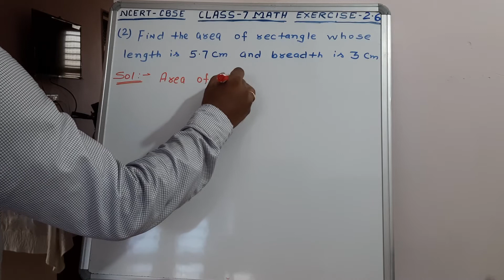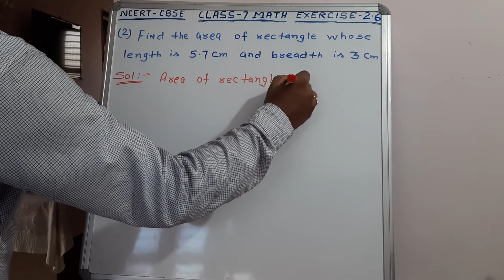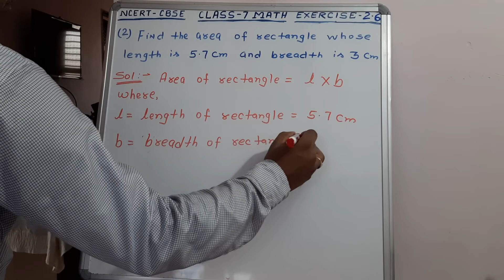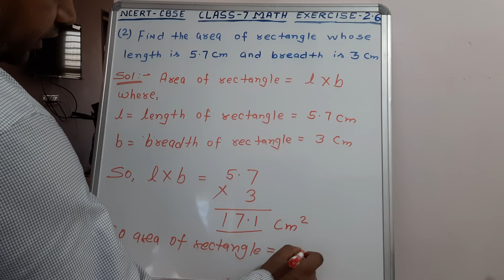Class 7 math / ncert / exercise 2.6 Q2 / cbse